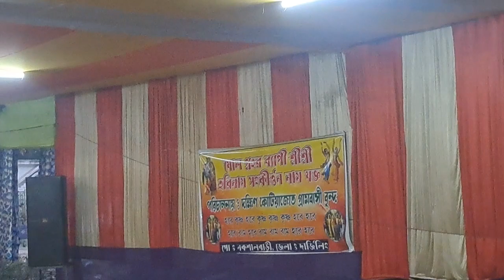Narugopal hare krishna hare rama